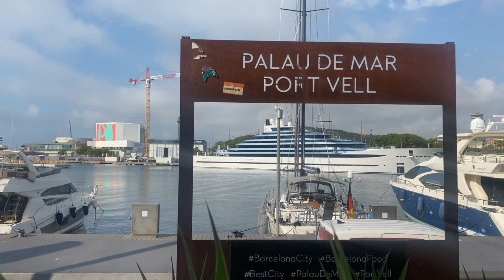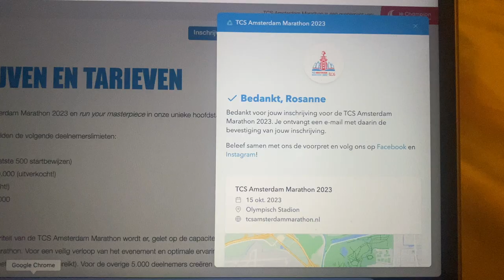Week 23: spain and spinninggg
The fun part of this video takes place in Barcelona, and the hot and not-so-much-fun parts occur in Maastricht. Yeah, mileage wasn't great this week, but I just can't get my body moving (productively) with the heat. I'm giving myself until next week to figure out how I can change that for the rest of the summer. ALso with work and the closing week of the uni-year I'm sleeping late (and with the heat, waking early), so just generally quite tired as well.

Spinning and coffee with friends was super fun and honestly after most of the runs in this video I swam in either a sea or lake and cooled off, so the runs were nice prep to cool down!!